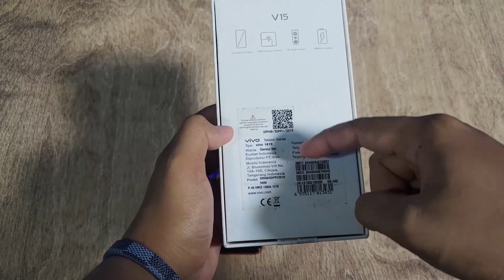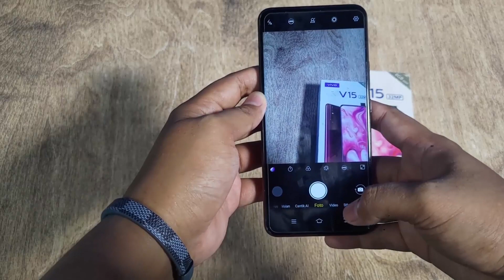REVIEW VIVO V15 ORIGINAL . BUKAN REFURBISH , REKONDISI , ATAUPUN DISTRIBUTOR . INI SECOND ORIGINAL !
Buat yang mau beli hp second jangan lupa tanyakan kondisi sama penjualnya dulu . kalau barang yang dikirim tidak sesuai ajukan pengembalian aja !!